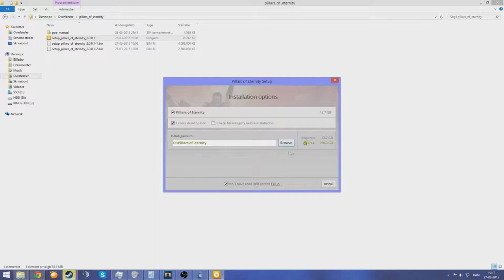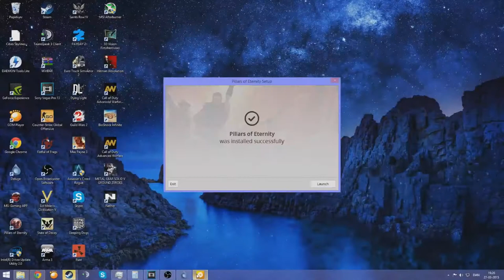How To Download And Install Pillars Of Eternity For FREE 2015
Hello guys,
My Name is Alvin Gunnell!!
Today i am Going to show you how to Install Pillars Of Eternity for free.
Just download the game and install no crack required!